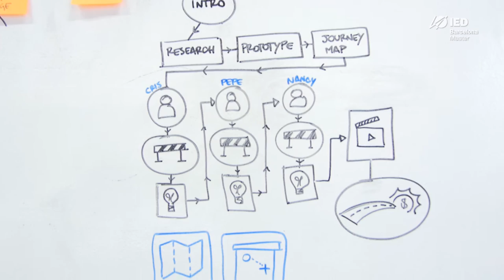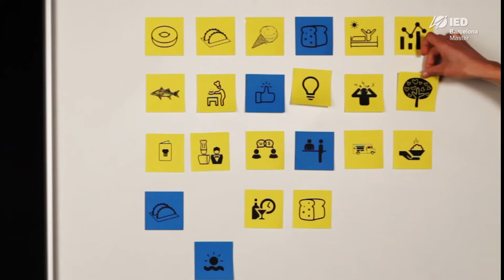Digital Workplace Students Project for Konica Minolta | IED Barcelona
Working through the digital workplace concept

Students team of Design Management, have developed a project with Konica Minolta taking advantage of technology to obtain a better experience in the workplace, facilitating the space management and taking full advantage of all resources of the company.

The project has been enthusiastically received by Konica Minolta, Jérôme-E. Zastrow, Portfolio Extension Manager is convinced that they will be able to seriously contribute to this project: “We believe in intercultural and interdisciplinary teams. The students’ unbiased view and design-mindset will enrich the team-composition eventually the concepts.”